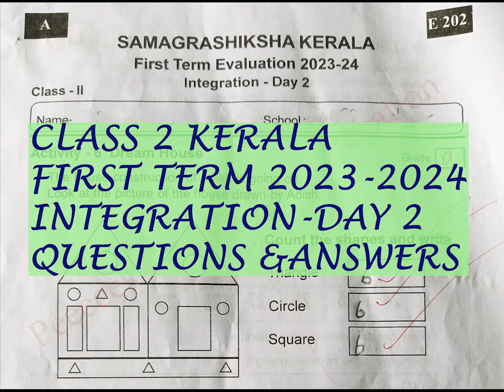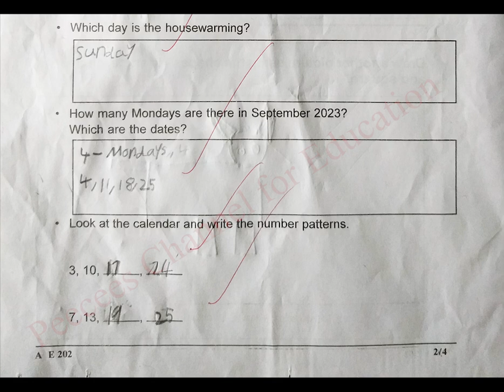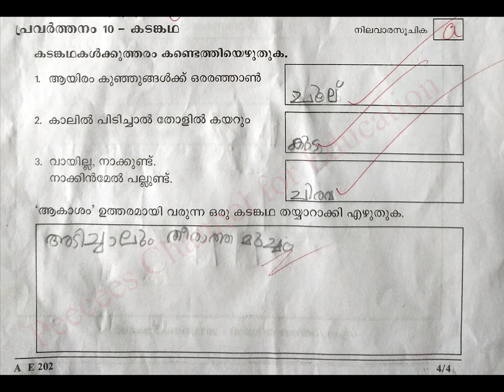INTEGRATION - DAY 2 / CLASS 2/ FIRST TERM 2023-24 / KERALA/ QUESTION&ANSWERS